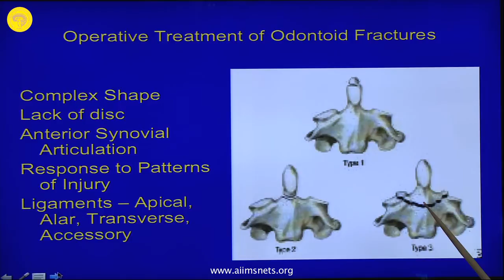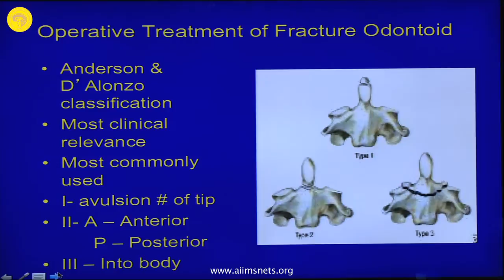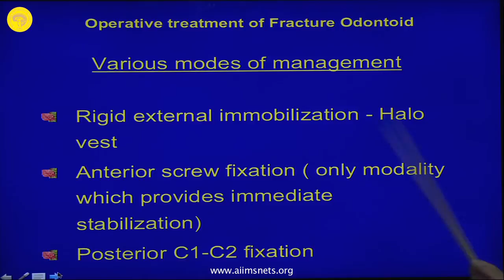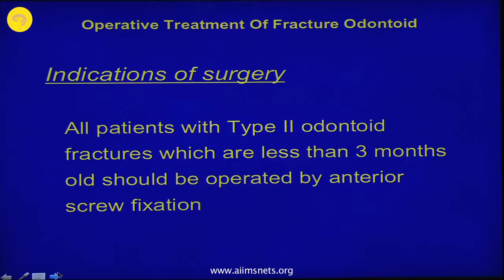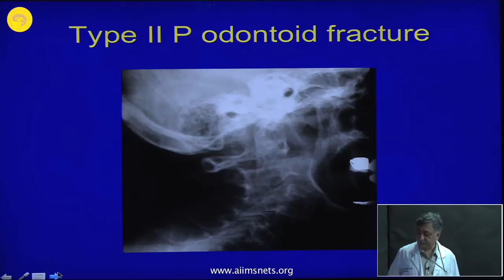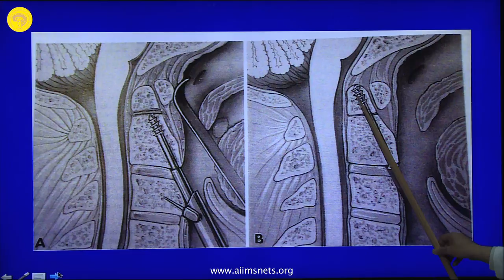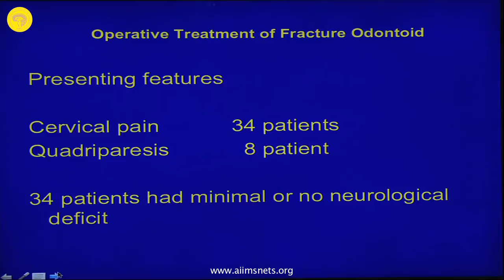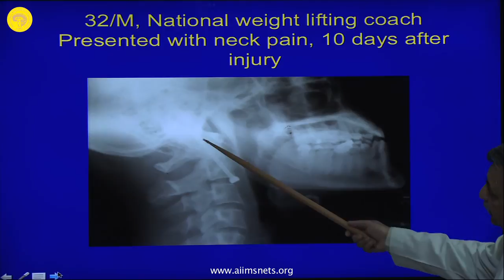Odontoid Screw Fixation - Indications, technique and complications.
A lecture on management of odontoid fracture with odontoid screw. Prof. S S Kale, Department of Neurosurgery, AIIMS, New Delhi explains the nuances of odontoid screw fixation.